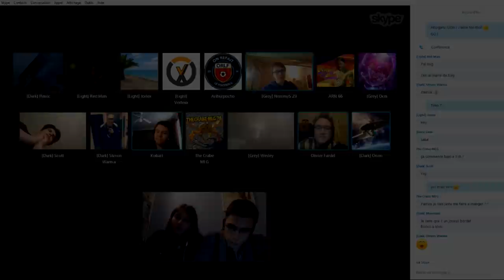[DEBAT] ROGUE ONE - Spin-Off ou Episode 3.5 ? | PARTIE 1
Skype : Kichnifou

Le débat de Rogue One, le FAMEUX débat que vous me demandiez tant !

Bon, j'ai été salaud pour le coup, je vous ai mis qu'une toute petite partie :p
Mais... Je vous laisse le temps de l'apprécier, de plus grosses parties arriveront par la suite !

Ce que je retiens c'est que ce Star Wars Rogue One vous a inspiré, j'avais prévu 4 questions à la base, et vous verrez qu'avec ça vous avez été loin, très loin, voire au-delà de la bordure extérieur ;]